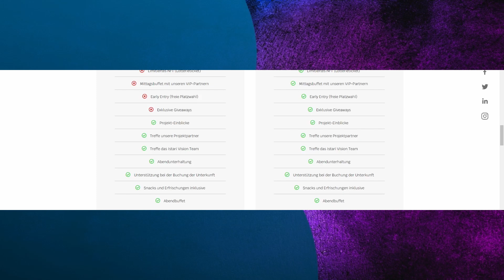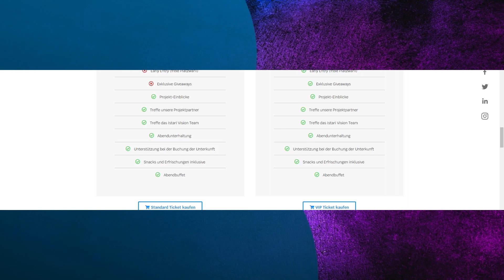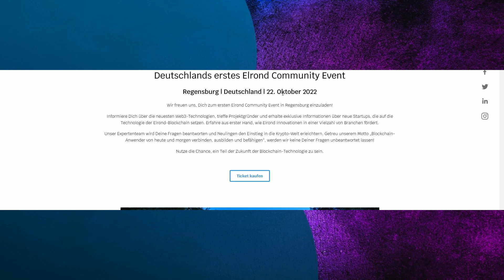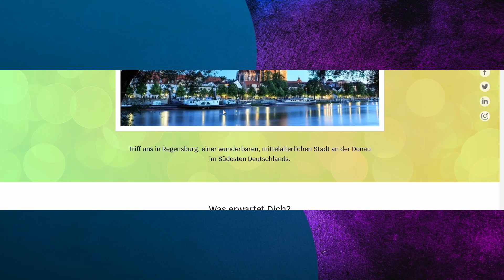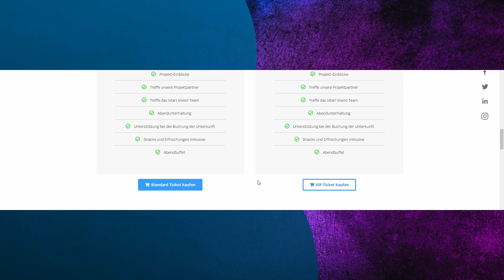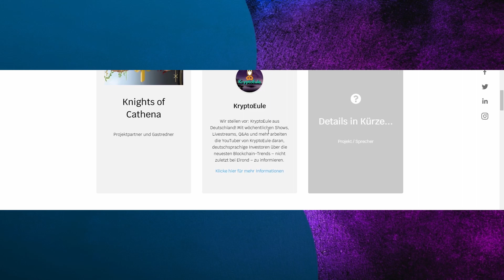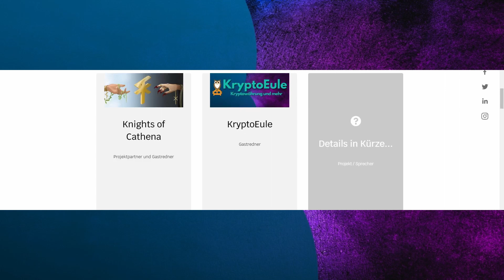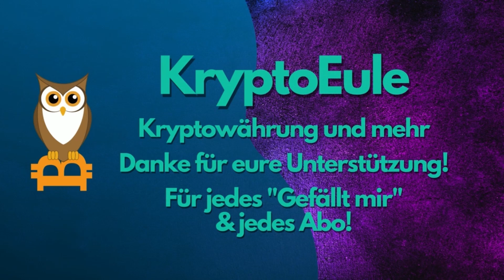Elrond Community Event in Deutschland Was erwartet euch? Wolfgang Rückerl von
Börsen Empfehlungen:
MEXC (10% Gebühren als Cashback)

Wir sind keine Anlage- oder Finanzberater.
Als KryptoEule machen wir Videos zu Aufklärung rund um das Thema Krypto und Blockchain Technologie.
Bevor du Geld in den Krypto Markt investierst solltest, du dich genügen Informieren und nicht auf Empfehlung von uns oder anderen blind Geld in Kryptowährungen stecken.